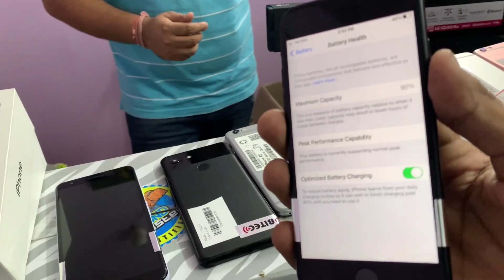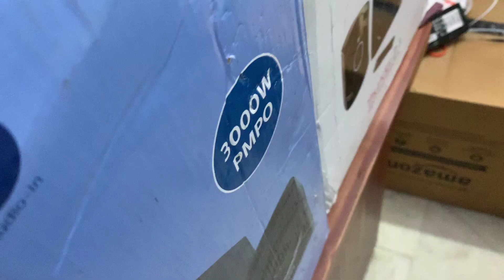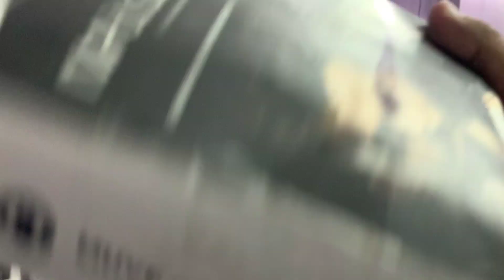Original Product Upto 80% Off | Open Box iPhone | Second Hand iPhone Market | Cheapest iPhone Market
Hey guys I am back with new iPhone stock and second hand phone bumper offers
Original Product Upto 80% Off | Open Box iPhone | Second Hand iPhone Market | Jbp Speaker

Coupon code : Suraj15 Suraj20

All Social Media Handle

Welcome to *Tech Houze*

Address : 5/9 G.F, Saraswati marg, Guru Nanak Chamber Karol Bagh

Retail Only
*Free Shipping on order above ₹600.*